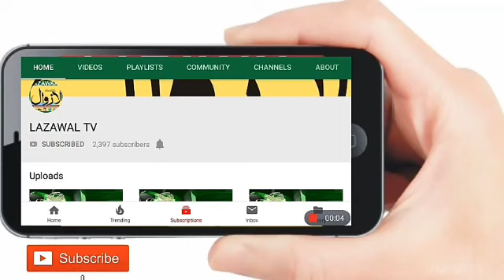Engineer Mohd Rafiq Chishti District President Bhartiya Janta Party Poonch and Sunil Gupta Greetings